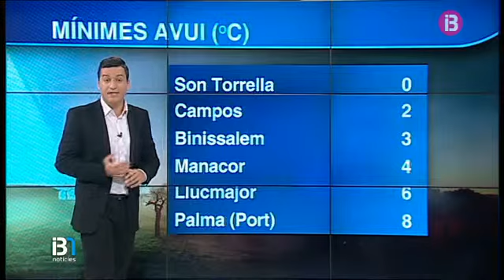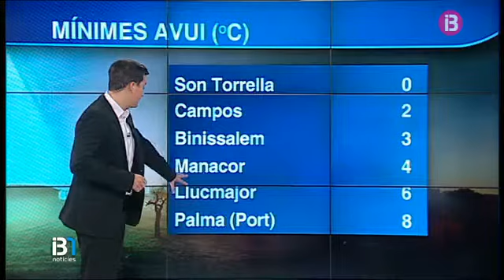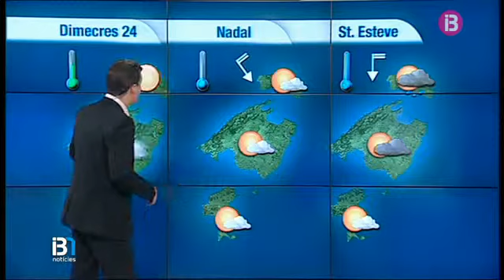El temps migdia 22-12-2014